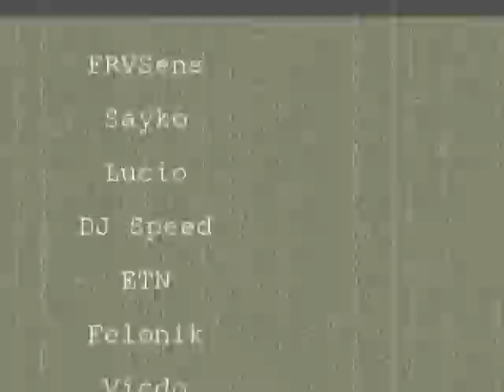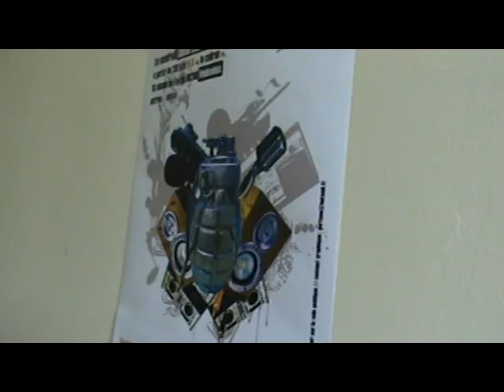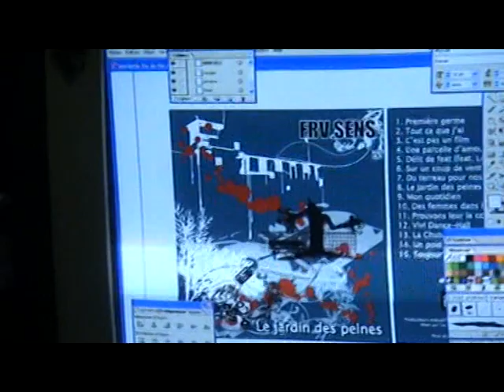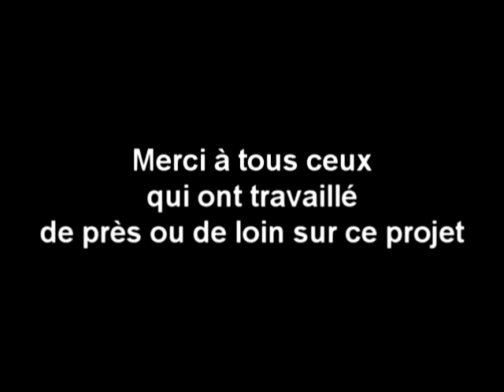Trailer Le Jardin Des Peines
Reportage sur l'album Le Jardin Des Peines du groupe villeurbannais FRVSens.